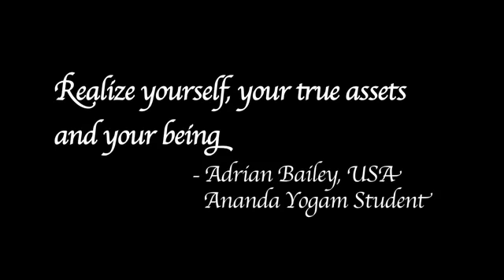Nithyananda Times,11th August, 2015